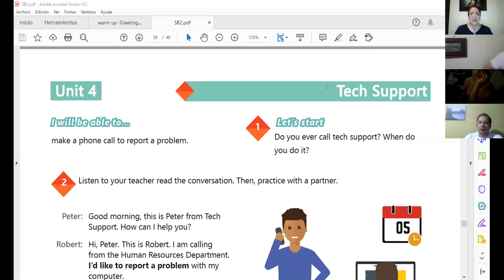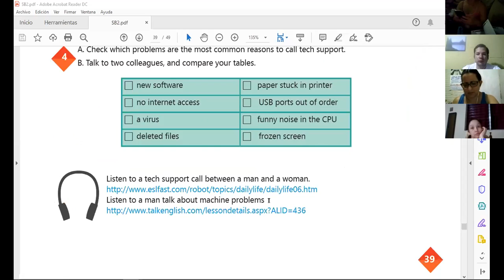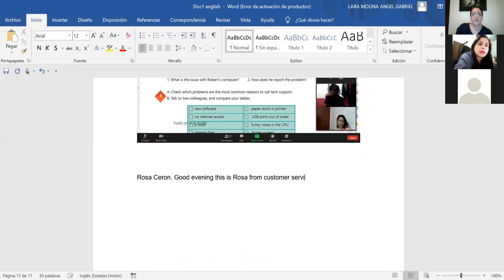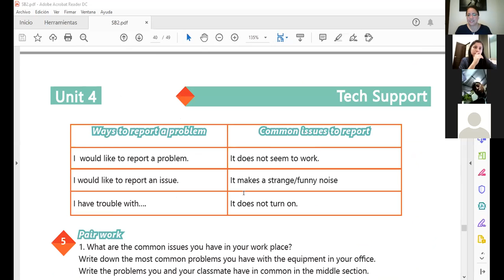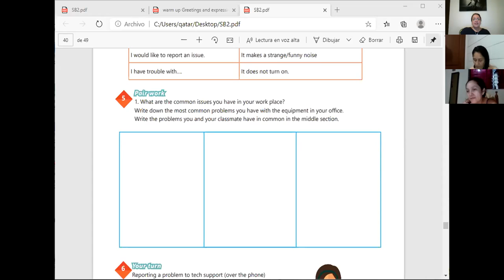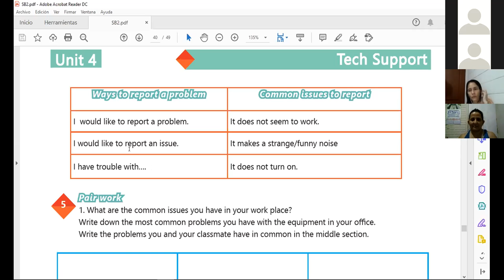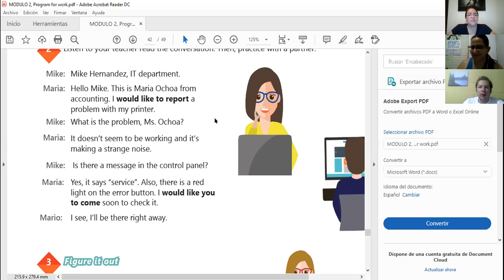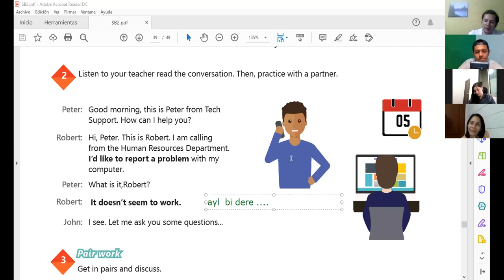Ingles Corporativo-videoconferencia# 16 ways to report a problem